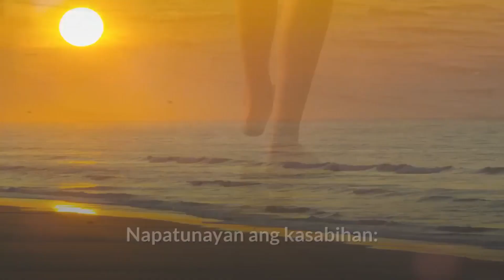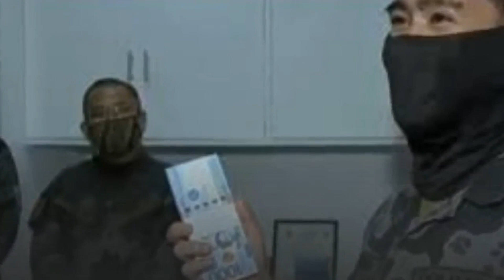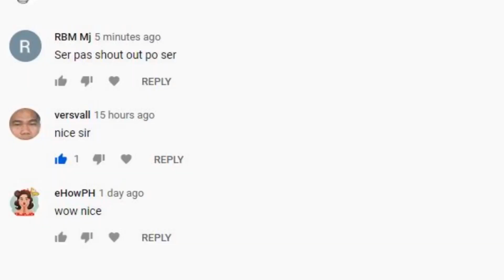Pulis na nagbigay ng $100 sa food delivery rider, nakatanggap ng P100k mula sa anonymous donor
Kung inyong matandaan, napabalita sa gma news at nag viral sa facebook ang isang pulis dahil bingyan niya ng $100 ang isang working student na naka comit ng minor traffic violation sa may España Boulevard sa Manila.

Ngayon nabalita din sa GMA News na nasurprisae ang may magandang puso na pulis dahil may isang anonymous donor nagbigay ng P100,000 para sa kanya.